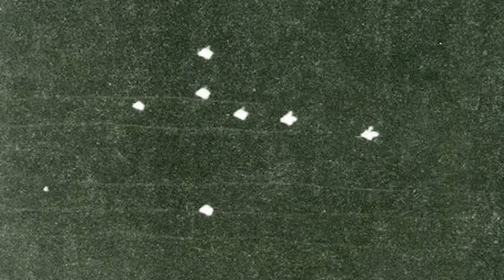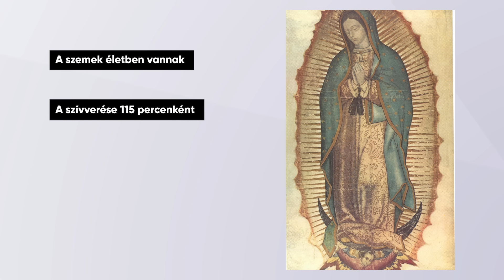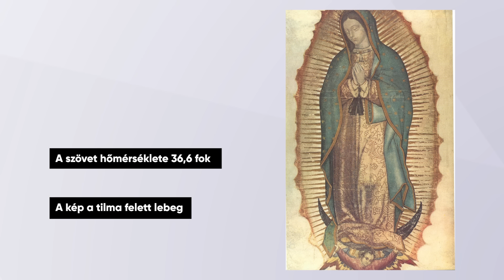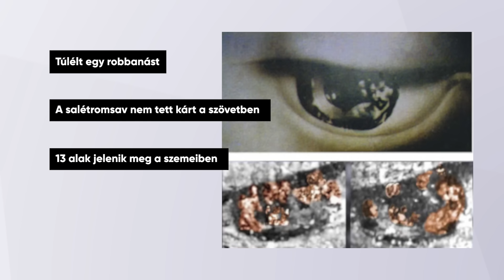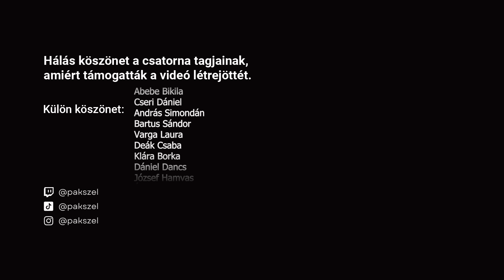Szűz Mária-jelenések: A bizonyítékok (2. rész)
Hálás köszönet a csatorna tagjainak - kiemelt köszönet 𝑨𝒃𝒆𝒃𝒆 𝑩𝒊𝒌𝒊𝒍á𝒏𝒂𝒌  - külön köszönet: Cseri Dánielnek, András Simondánnak, Bartus Sándornak és Deák Csabának amiért támogatták a videó létrejöttét.

🏅 Klára Borka
🏅 Dániel Dancs
🏅 József Hamvas
🏅Ágnes Baksai
🏅KMF
🏅Tihamer Demeter
▫️ András Ferenczi
▫️ Istvan Horvath
▫️ József Gazda
▫️ SBH ScrawnyBird2945HUN
▫️ Törőcsik Gábor
▫️Eszti channel
▫️ Eva Balogh
▫️Mardzs
▫️Dudok Pál
▫️Gábor Kis
▫️Error
▫️Arnold Kuča
▫️Kis Laszlo
▫️Réka Nyerges
▫️Laura Kinga
▫️Babarczi Máté
▫️Erdős Gábor
▫️Katalin Papp
▫️Halas Szendvics
▫️Imre Harnos
▫️Borbed HD
▫️Ildikó Godó
▫️gameSpider
▫️Attila Rozsák
▫️Károly Fellegi
▫️Sandor Baksa
▫️Barne
▫️Attila Kápiszta
▫️Katalin Horvath
▫️Filmek és sorozatok
▫️Torythestupid
▫️Tímea Sinka
▫️largunt
▫️Nagy László
▫️Sandor Balint
▫️Thomesz
▫️Robert Siklós
▫️Tantosz Studio
▫️Szilvia Bendi-Szakács
▫️Tamás Nyári
▫️Szasz Attila
▫️gabriella horvath
▫️Matteo0311
▫️Dávid Illés
▫️Zoltán Norbert Petróczi
▫️Lóránt Baricz
▫️1207 Schverer
▫️Kecske01
▫️Hidegh Bence
▫️ReBekka
▫️Adrian
▫️K_Ádi
▫️ZP88

00:00 - Bevezető
00:31 - Miért fontos a Biblia?
01:21 - Első rész
02:02 - A zeitouni jelenés
06:15 - Mit nevezünk jelenésnek?
07:52 - A garabandáli jelenés
10:51 - A medjugorjei jelenés
12:15 - Magyar csodák
12:47 - A máriapócsi kegykép könnyezése
13:30 - A pásztói szobor könnyezése
14:26 - A szőkefalvi jelenés
15:25 - A guadalupei csoda
19:48 - Véleményem
23:11 - Végszó